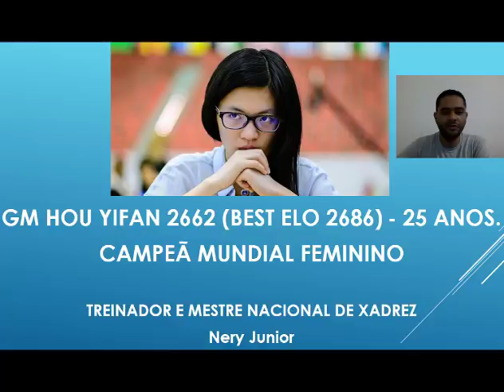GM HOU YIFAN - HAPPY BIRTHDAY!!! 27/02/94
Faça um curso de Aberturas com o Mestre Nacional - Nery Junior
10 horas - Por apenas R$ 50,00.

Ajude o Mestre Nacional - Nery Junior a participar dos principais torneios do calendário brasileiro como:

Continental das Américas
Aberto do Brasil Bobby Fischer.
Abertos do Brasil no Geral
Regional (classificatório para semi-final do brasileiro).
Semi-final do brasileiro.

Aulas Online.
Doações para ajudar no crescimento do Canal e Patrocínios.
Dúvidas, sugestões e críticas.